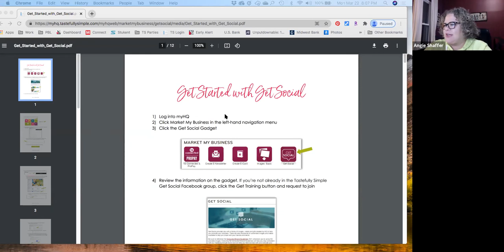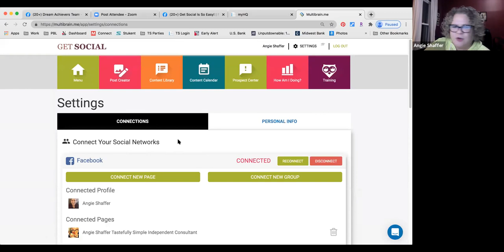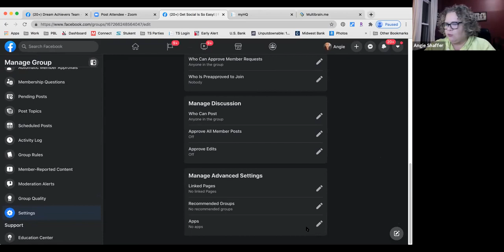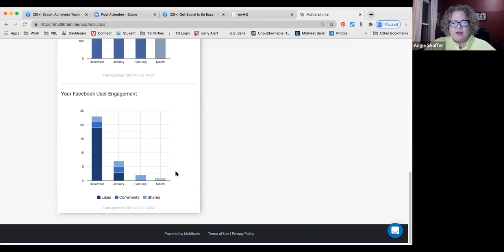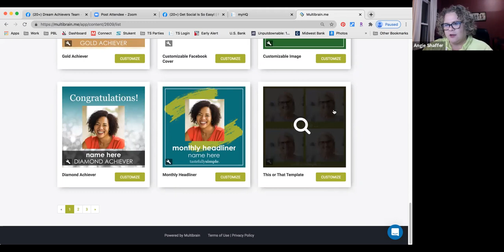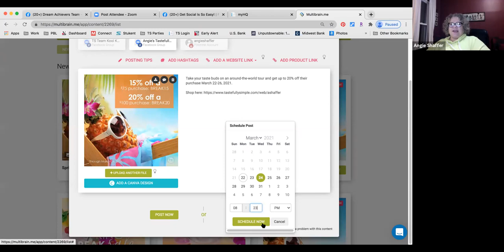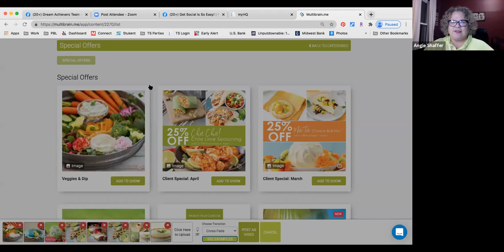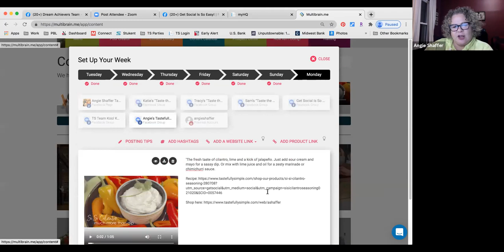March 22nd Virtual Team Meeting - Get Social with Angie Shaffer